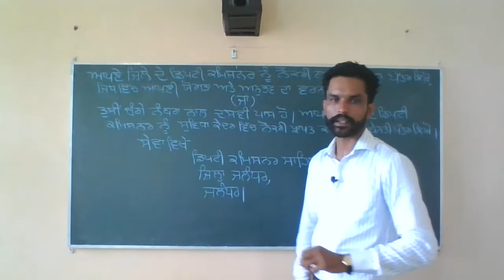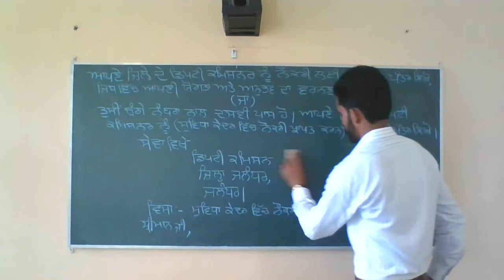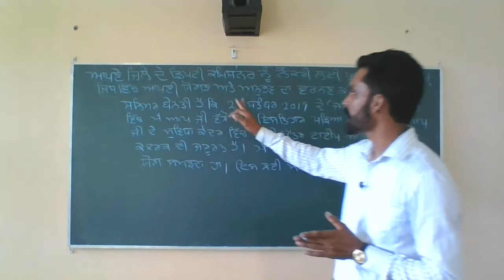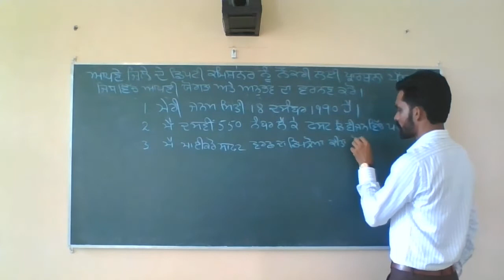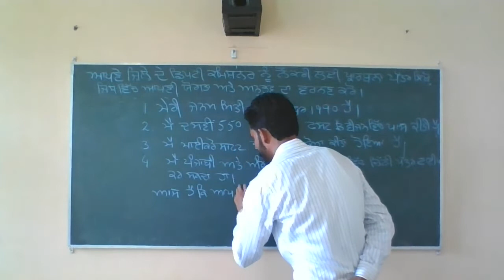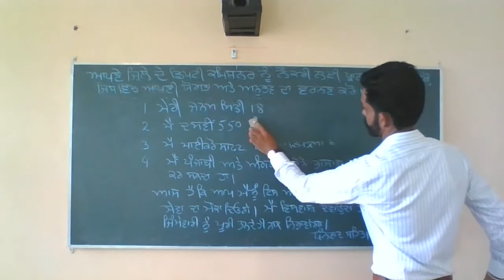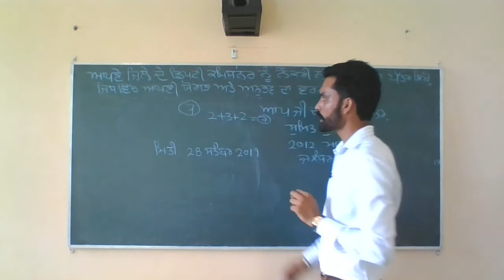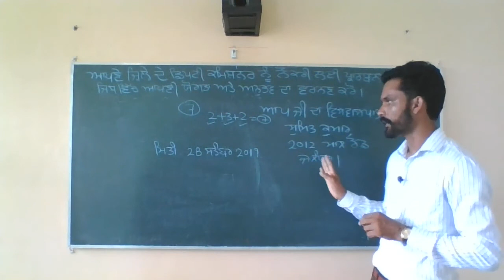ਨੌਕਰੀ ਲੈਣ ਲਈ ਬਿਨੈ ਪੱਤਰ